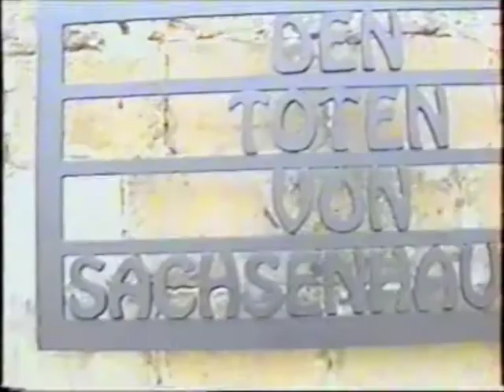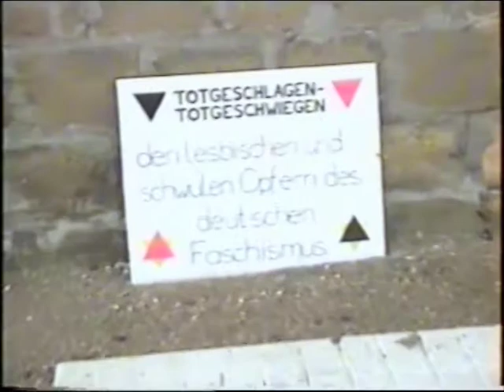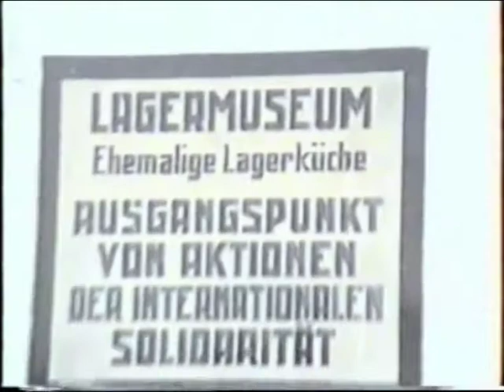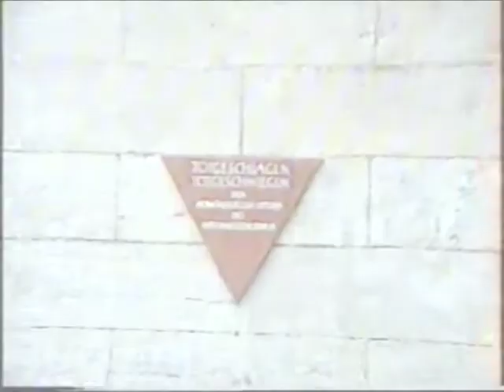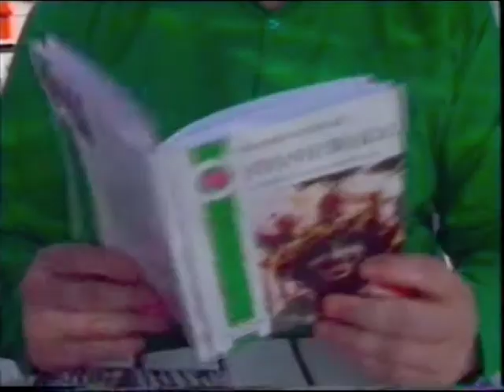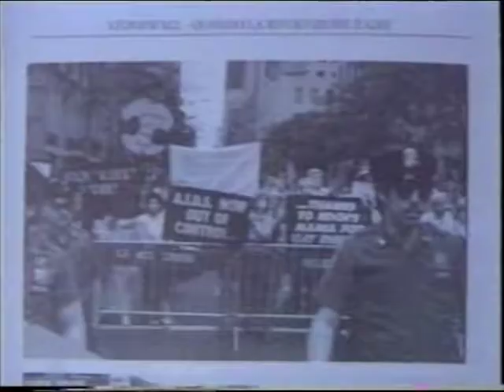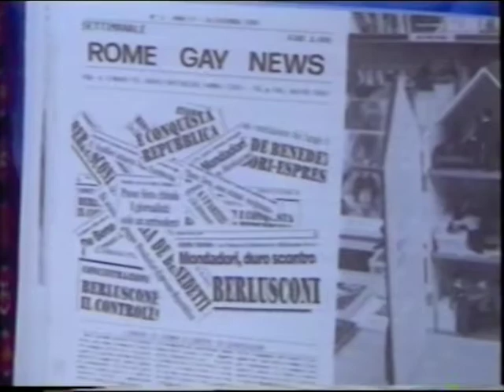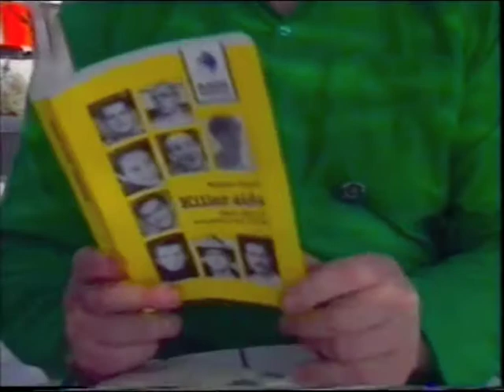Massimo Consoli - Documentario - Parte 2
A 10 anni dalla scomparsa di Massimo Consoli, tra i fondatori del movimento gay, ripercorriamo la storia dell'attivista attraverso le immagini del documentario